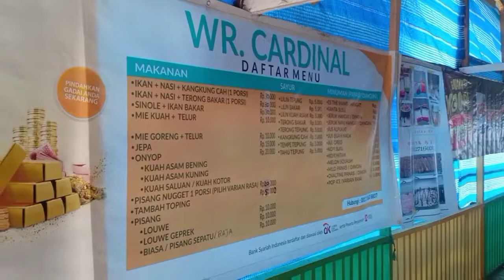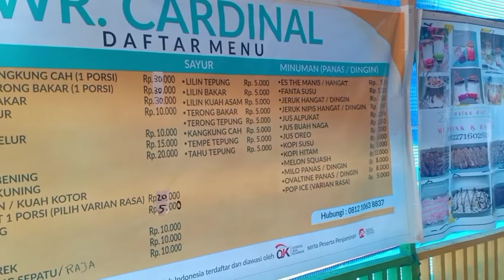Makanan Lezat Ikan Kadompe Khas Luwuk Banggai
Mencicipi hidangan khas Luwuk Banggai, ikan Kadompe.

Rumah Makan Cardinal.